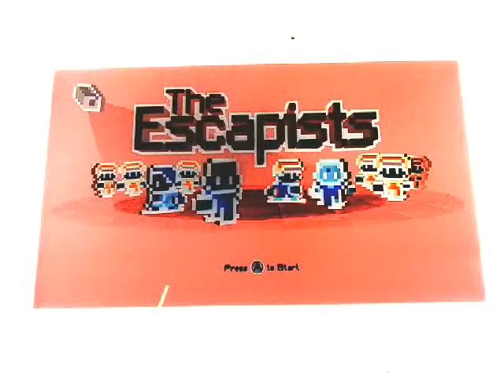Negitive|The escapists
Yay